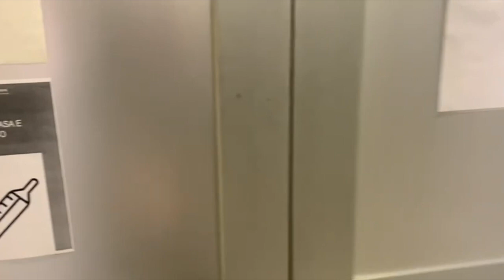PASQUA 2021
Ciao fanciulli!
Per questa Pasqua (un po' particolare), ho deciso di mostrarvi una particolare, anzi unica, tradizione pasquale... siete pronti?
Allora...buona visione!